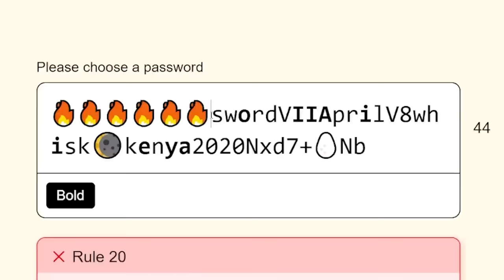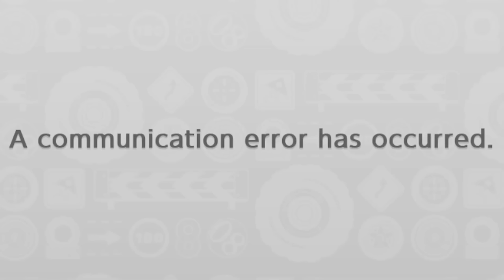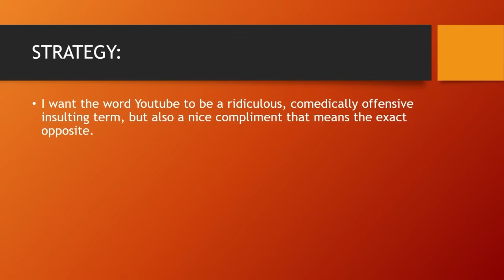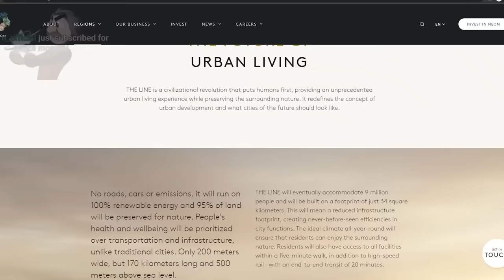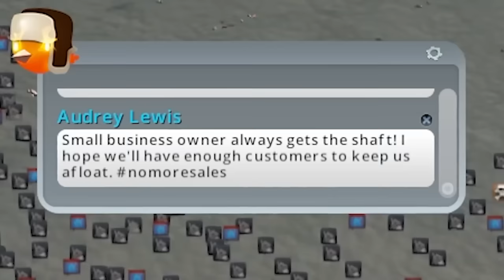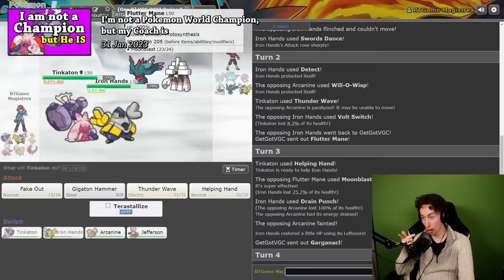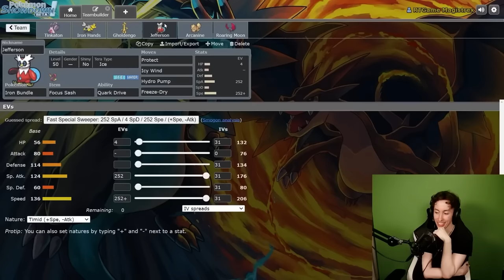The Best of RTGame 2023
It has been a wild 2023. Thank you for the incredible support this year. I started this year thinking I might have to quit Youtube altogether - it has since been my favourite year of making content. Here is the Best of RTGame 2023, featuring over 750 hours of livestreams - thank you.

Series Timestamps:
-00:00 Intro
-02:45 Youtube & The Bible
-04:55 Cities Skylines, Pokemon
-07:30 Persona 5 Royal
-11:10 Rhythm Heaven, Settlement Survival, Facade
-16:53 Yes Your Grace, Tetris
-20:14 It Takes Two
-22:33 Hitman, Yes Your Grace, Parkitect
-26:35 Wallace & Gromit, The Long Drive
-29:53 Dark Souls 2, Wallace & Gromit
-34:45 Daisy. Dark Souls 2
-38:50 Not For Broadcast, Minecraft, Dark Souls 2
-43:26 Needy Streamer Overload, Vtuber Debut
-46:05 Wii Party U, Mario Party
-48:11 Wildfrost, Minecraft
-50:38 Dorfromantik, Placid Plastic Duck Simulator
-53:07 Mario Party, Easter Eggs
-55:40 Mario & Luigi: Superstar Saga
-58:40 Rhythm Doctor, Shadows of Doubt
-1:01:48 DOOM
-1:04:18 Pokemon Mystery Dungeon: Explorers of Sky
-1:07:23 The Legend of Zelda: Tears of the Kingdom
-1:14:20 Dokapon Kingdom Connected
-1:16:20 The Legend of Zelda: Tears of the Kingdom
-1:22:06 Blooming Business Casino
-1:23:06 The Legend of Zelda: Tears of the Kingdom
-1:31:56 Pokemon Black 2 & White 2
-1:36:27 E3 2003, Cities Skylines
-1:38:28 Stellaris with Spiff, Unpacking, Final Fantasy XVI
-1:42:26 Cities Skylines, Minecraft
-1:44:28 Park Beyond, Expresso Tycoon
-1:46:27 Dark Souls 3, Minecraft
-1:48:57 Nuzlocke Review, Splatoon 3 with Rin
-1:51:57 Dark Souls 3, Minecraft
-1:54:26 Grotto Beasts, Jerma House Flipper Tournament
-1:56:59 Dark Souls 3, Minecraft
-2:01:00 Everything, Minecraft
-2:03:33 Dark Souls 3
-2:05:26 Fake Mobile Games, TF2
-2:07:38 Minecraft Earth Finale
-2:09:11 WWMii 2023
-2:11:14 Green Screen
-2:13:07 Cities Skylines 2, Green Screen Sequel
-2:15:54 Starfield
-2:16:58 Password Game
-2:18:03 Pokemon DLC 1
-2:19:36 Dave the Diver, Internet Exploring, Party Animals
-2:23:15 Dave the Diver, Irish Lads
-2:26:56 Timberborn, Dave the Diver
-2:29:18 Detective Pikachu. I regret this.
-2:32:25 Papers, Please, Dave the Diver
-2:35:32 Killer Frequency, Dave the Diver
-2:39:36 Shovel Knight
-2:41:16 Cities Skylines 2
-2:42:22 Suika Game Horror, Cuphead
-2:44:51 Super Mario Wonder, Cities Skylines 2
-2:48:23 Slay the Princess
-2:53:09 Fish Game
-2:54:02 I Expect You To Die 3, Among Us VR
-2:56:19 Headbangers Rhythm Royale, Phasmophobia
-2:58:19 96 Track Mario Kart
-3:00:54 American Arcadia
-3:03:22 Super Mario RPG
-3:06:52 Lethal Company
-3:08:49 Sekiro: Shadows Die Twice
-3:11:52 Dog Airport, Backrooms
-3:14:29 Wii Sports, Lethal Company
-3:16:51 House Flipper 2
-3:18:45 Pokemon DLC 2, Mario Kart Wheel